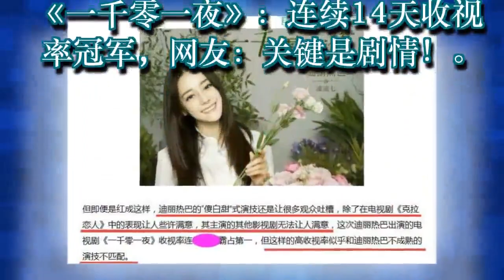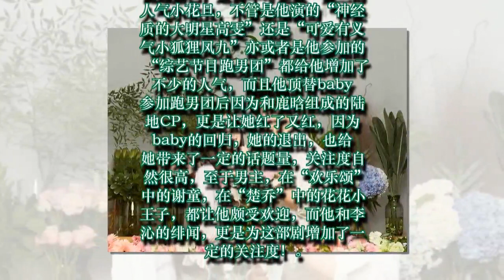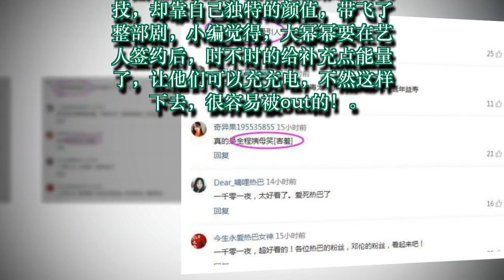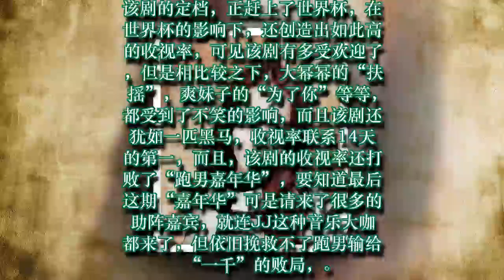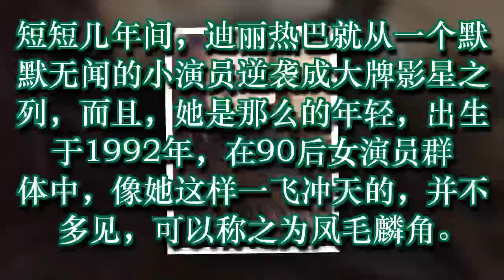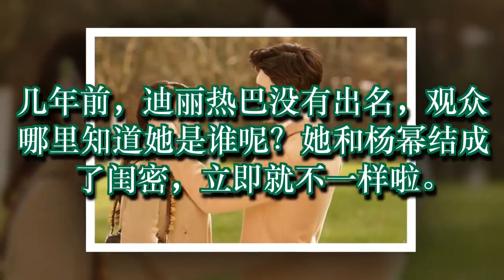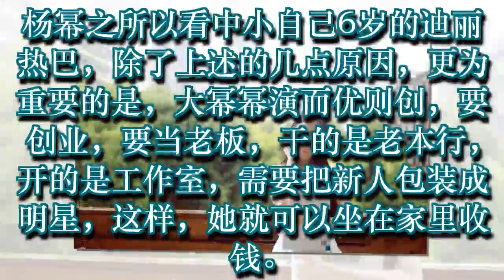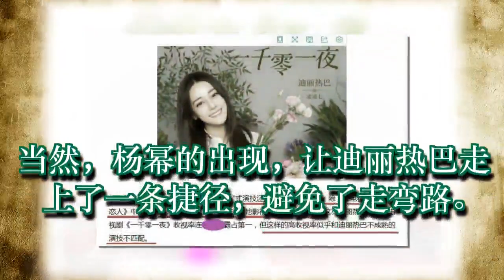《一千零一夜》：连续14天收视率冠军，网友：关键是剧情！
迪丽热巴的贵人是谁？这个90后新疆美女凭什么一飞冲天？